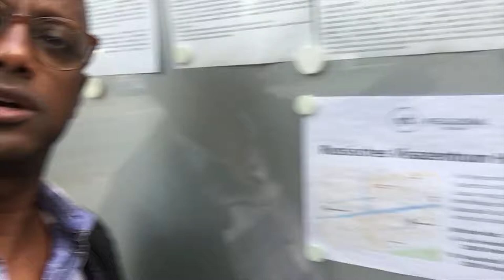Visum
Es geht los! Die Tage bis zum Beginn der Fußball-WM in Russland müssen präzise durchgeplant werden. Denn gute Vorbereitung ist ja schließlich alles. Visum: ✔!